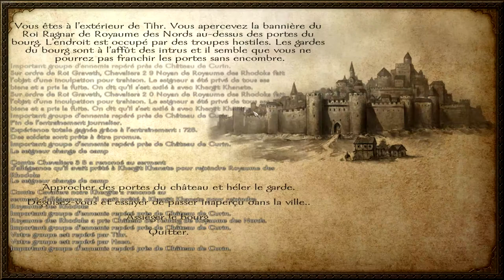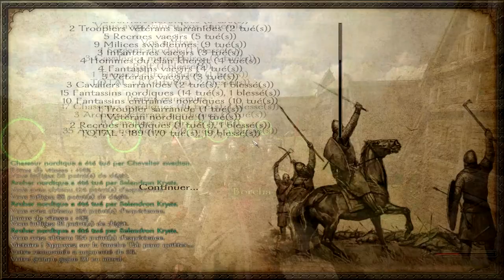Let's Play FR Mount and Blade Warband Saison 5 | Episode 6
Ça y est ! Vous le vouliez, vous l'avez ! Dernière et ultime saison sur Mount & Blade Warband. Mount & Blade reviendra, mais ça sera sur Bannerlord !

Infos utiles#